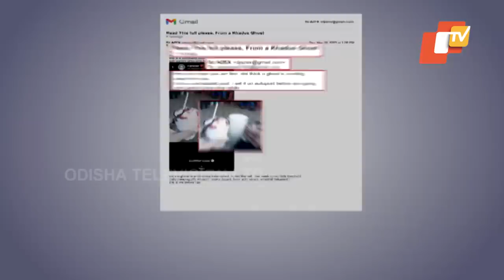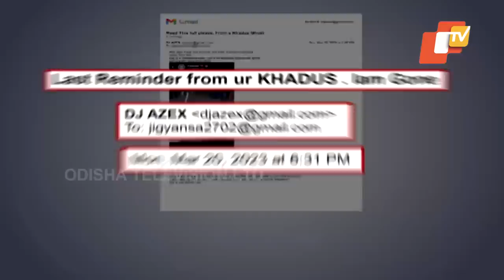DJ Azex death case | DJ’s last photos, email just before death surface